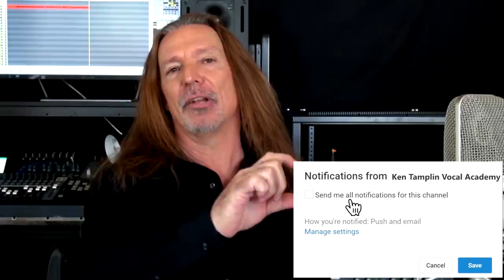Vocal Coach Reacts To John Mayer | Neon | Stop This Train | Live | Ken Tamplin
I really admire the path John Mayer has carved out tefor himself and how he has developed his craft into something uniquely his own.

John's performance for today's reaction was in LA at the Nokia Theater just over 10 years ago and I'll be reacting to his songs "Neon" and "Stop This Train".

Mayer wrote the song "Neon" for his debut album Room For Squares which was his best selling album peaking at number 9 on the Billboard Hot 200 and earning him a Grammy Award for Best Male Pop Vocal Performance.

"Stop This Train" was released off his third album Continuum which reached number 2 on the Billboard 200 and sold over 5 million copies.

We'll also discuss some of the issues John's had with his voice and I'll share some tips on what you singers can do to avoid damaging your voice.

I hope you all enjoy the video and please make sure to share your feedback with me!